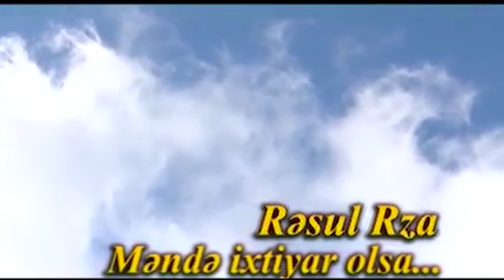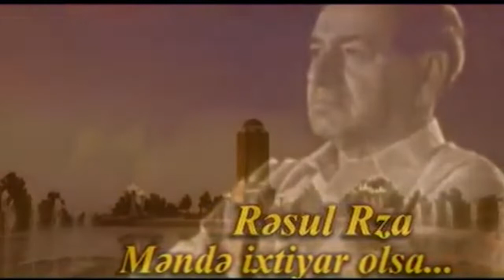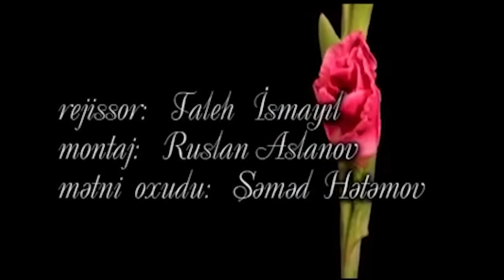Resul Rza - mende ixtiyar olsa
Rəsul Rza  "Məndə ixtiyar olsa"